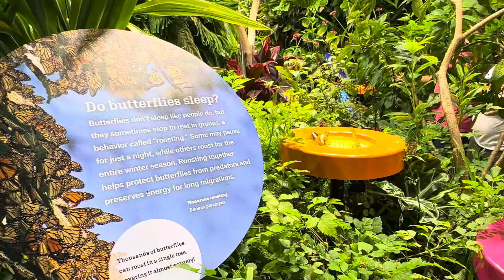Butterfly Vivarium, NY. Winter 2024.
Davis Family´s Butterfly Vivarium.
American Museum of Natural History.
Theodore Roosevelt Park Area.

Between W86th Street and Columbus ave.
Upper West Side, Manhattan. NY